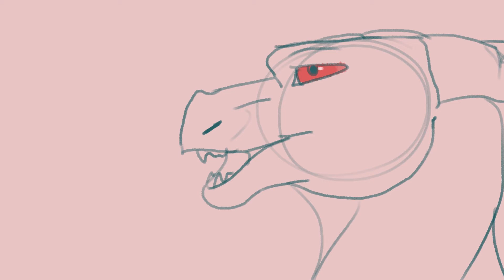dear aegamorn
I DONT EVEN KNOW WHAT THIS IS
I guess Im warming up before finishing 100% my shot rip

have this abomination lmao
song is from DEH even though I didnt see it yet whoops